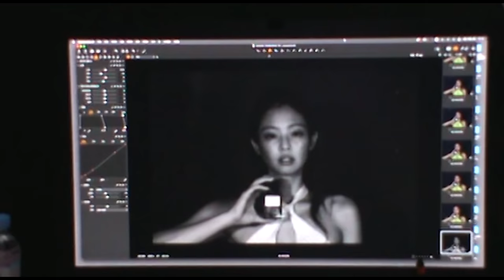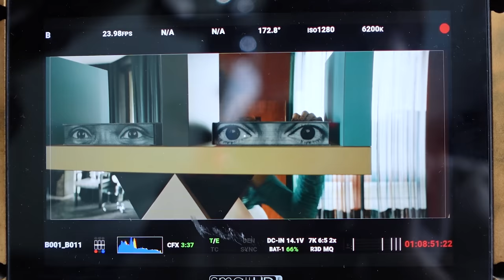Tamburins campaign shoot vlog